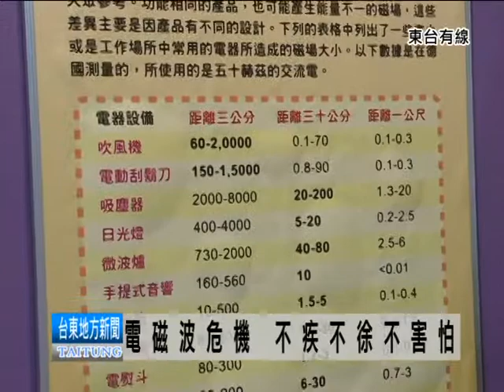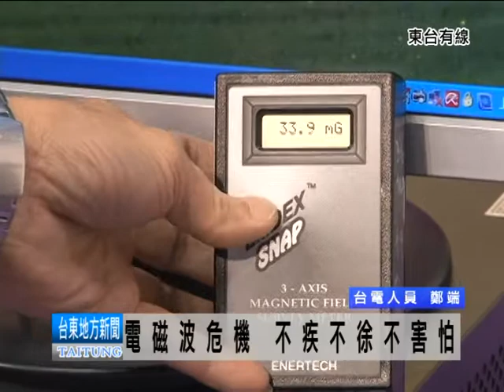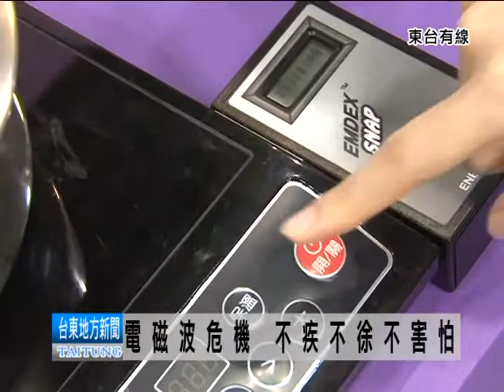110513電磁波危機不疾不徐不害怕-ok.mpg